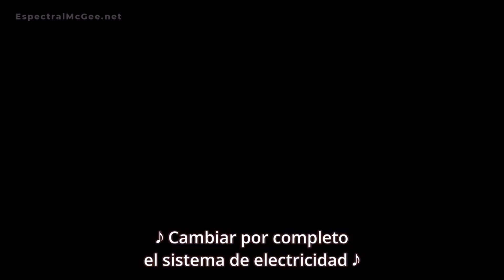El Fantasma Y Molly Mcgee Canción Podemos Cambiar El Cambio Climático (Reprise) [Español Latino]